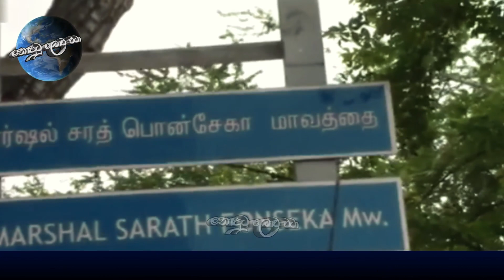මහ දවාලේ මිනීමරන කාලකන්නි පුංචි මල් කැකුළ බිල්ලට ගත්ත හැටි